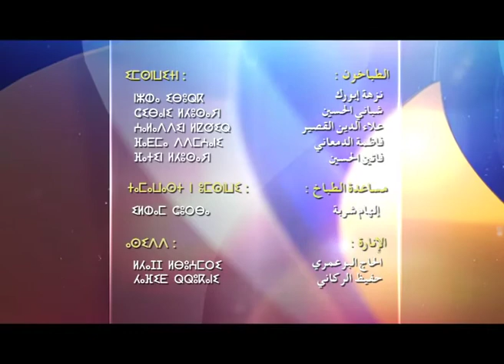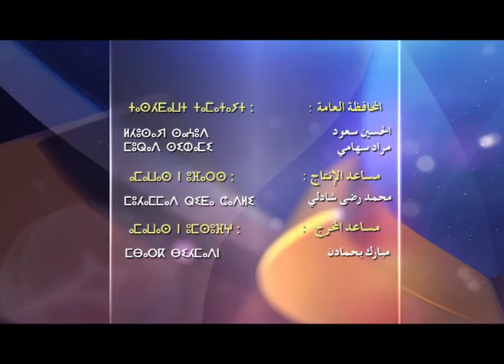Interférence avec la Star Academy pour les étudiants التدخل اللي بستار اكاديمي للطلبة